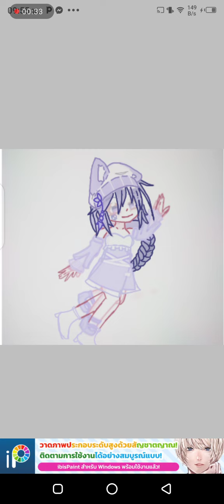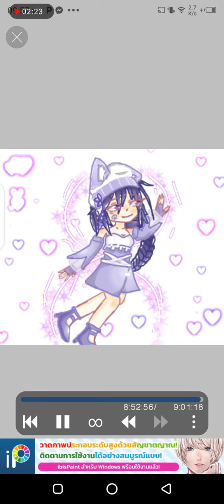ทำเองน่ะะ